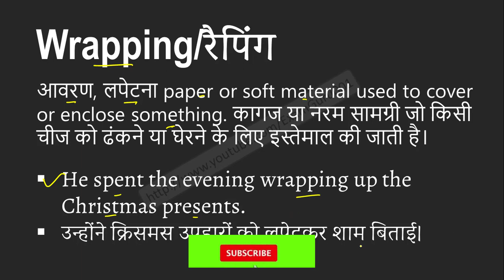Wrapping meaning in Hindi | Explained Wrapping With Using Sentence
Wrapping का हिंदी में अर्थ, Meaning of Wrapping in hindi, Wrapping kya hai, Wrapping ka hindi me matlab, Wrapping ka sentence me use, Wrapping ke bare me janiya,